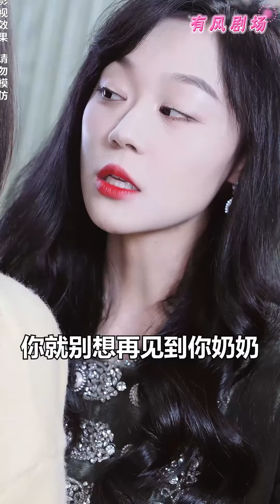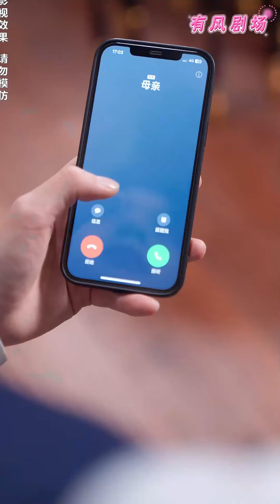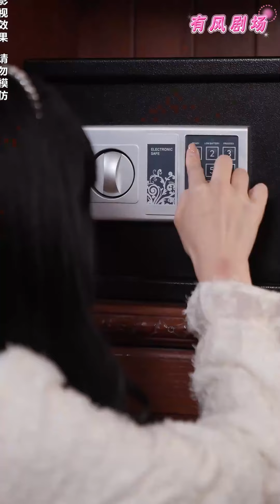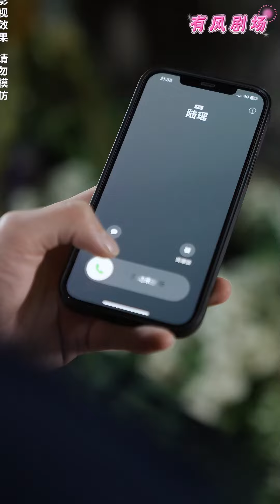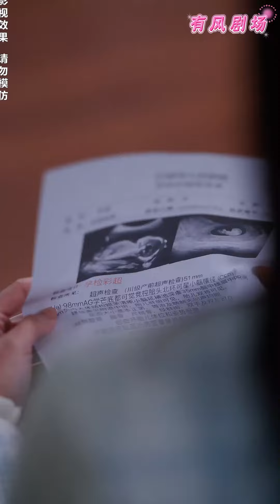[Multi SUB] 命运逆转：女配化身白月光剧本主角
熱門 短劇 推薦
中國 短劇2024